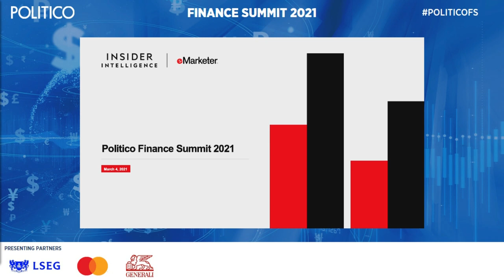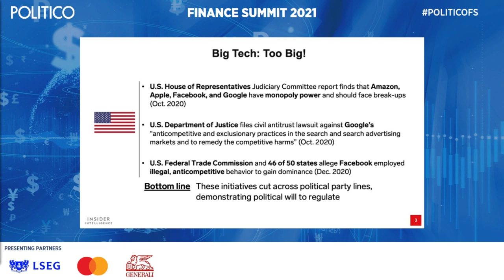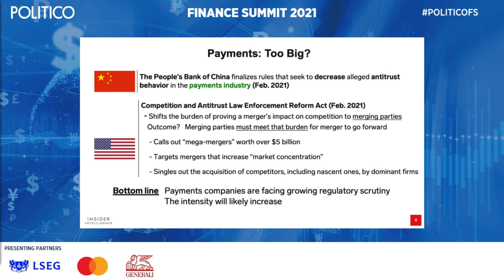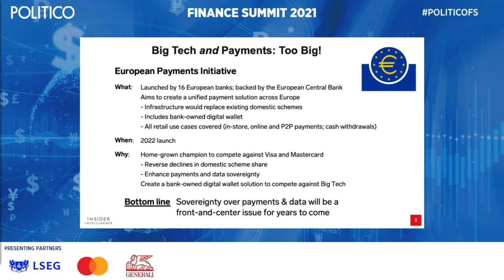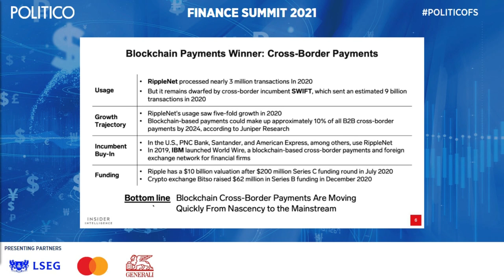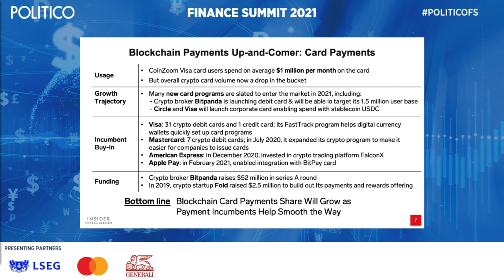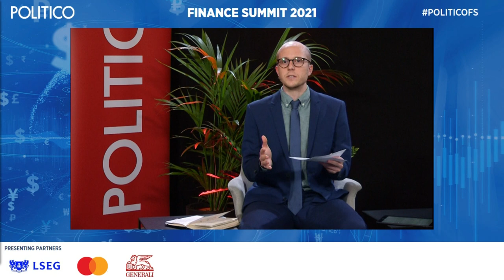The future of digital finance 1: which payment solution for europe? | POLITICO Finance Summit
Questions addressed include:

- Is the European Payments Initiative enough to counterbalance non-European payment services providers?

- How far will tech payment platforms expand their services in Europe? Should traditional financial services, such as banks, fear the rise of fintech and the recent involvement of Big Tech companies? Does that imply that the supervisory framework should be modified to consider those new actors?

- To what extent can stablecoins address current challenges in payment services? What are the risks and advantages?